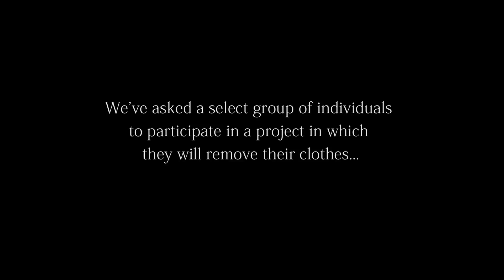Blowing Up the Miscarriage Taboo While Nine-Months Pregnant: Karyn Starr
We asked mother and co-founder of White-Starr Aesthetic Consulting, Karyn Starr, to be a part of the What's Underneath Project because she bears witness to our belief that style
Is not about wanting to be someone else,
Is comfort in your skin,
Is your spirit,
Is What's Underneath.
Karyn's video was edited by Andrea Cruz

Thank you, Chantelle Lingerie, for sponsoring this episode and for providing Karyn with a personal bra fitting and the lingerie shown in this video.